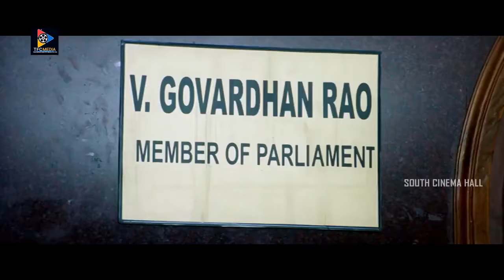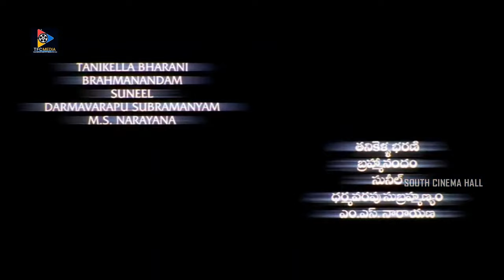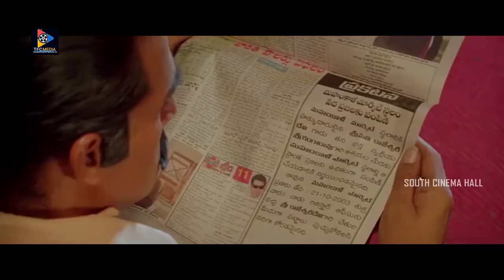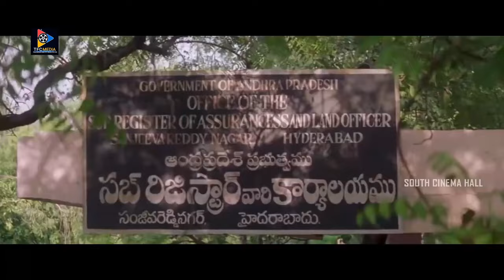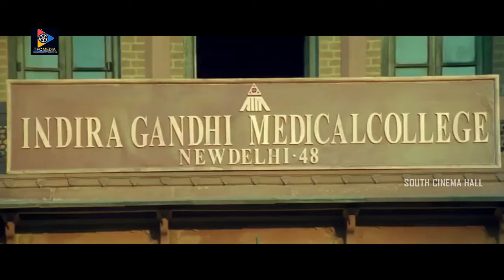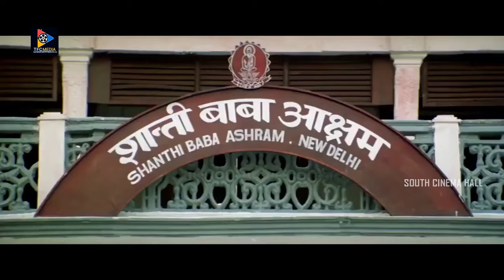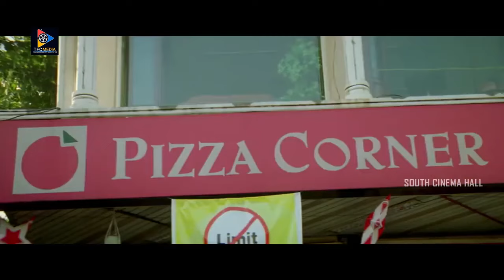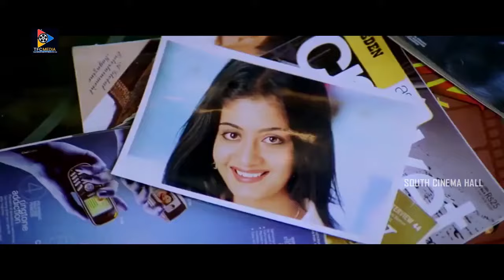Pawan Kalyan Super Hit Telugu Action Movie HD | Shriya Saran | South Cinema Hall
Watch & Enjoy Pawan Kalyan Super Hit Telugu Action Movie HD | Shriya Saran | South Cinema Hall.